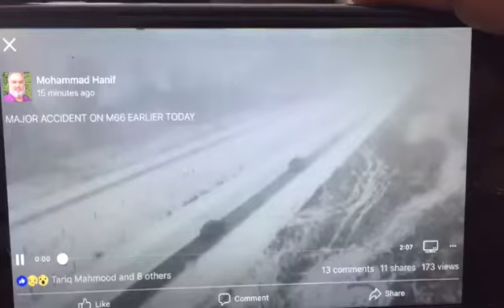M66 major accident